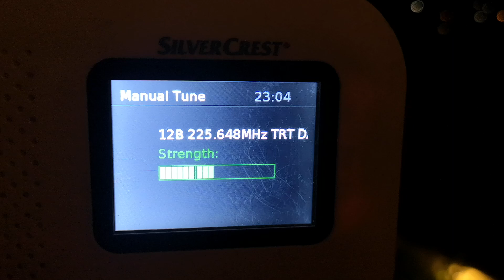12В ДАБ Турция в Балчик 340 км